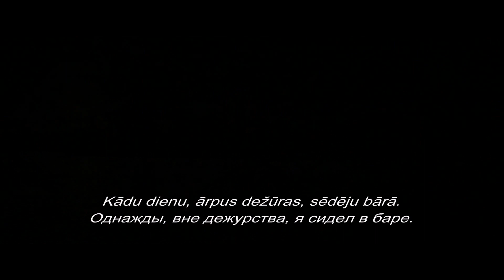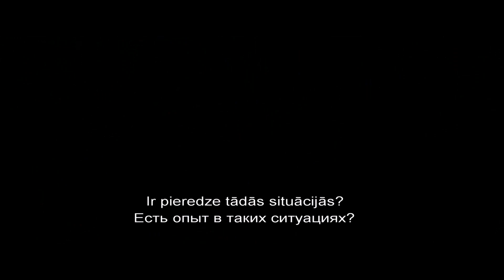"Pastaiga starp kapakmeņiem" - kino no 31. oktobra!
Izbijis Ņujorkas policists, kurš kļuvis par privātdetektīvu, tiek nolīgts izmeklēt narkodīlera sievas nolaupīšanu. Trileris aizved skatītājus tumšākajos Ņujorkas nostūros, kur likuma vietā valda izmisums  un nāve.

Asa sižeta trileri ir režisējis un scenāriju rakstījis Amerikas Kinoakadēmijas balvas nominants Skots Frenks („Vilknadzis" un „Mārlijs un Es"). Filmas galvenajās lomās Amerikas Kinoakadēmijas balvas nominants Laiems Nīsons (''Miljoniem iespēju, kā atdot galus", „Non-Stop: tiešais reiss" un „Nolaupītā 1 & 2"), Dens Stīvens („Piektā vara") un Bojds Holbruks („Harvijs Milks").